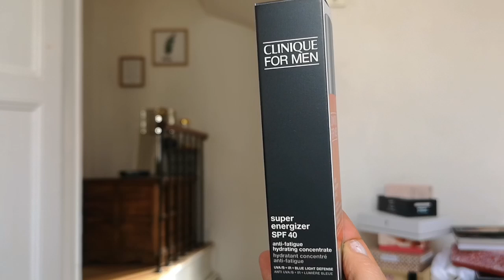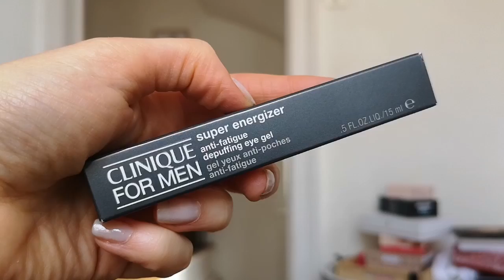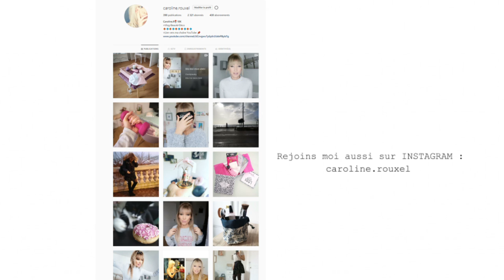CHANGEMENT DE PROGRAMME - VLOG